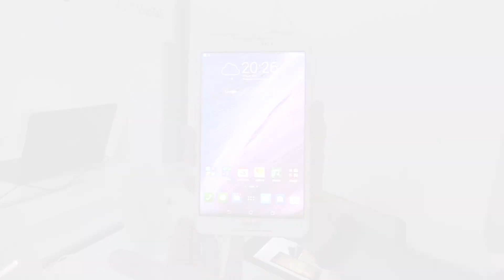ASUS Fonepad 8 FE380CXG, anteprima in italiano (IFA 2014)